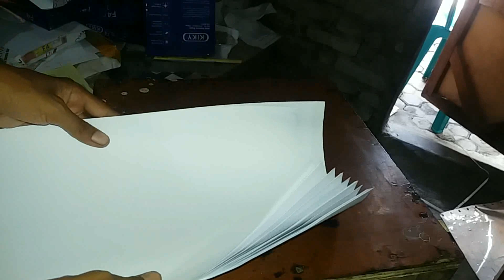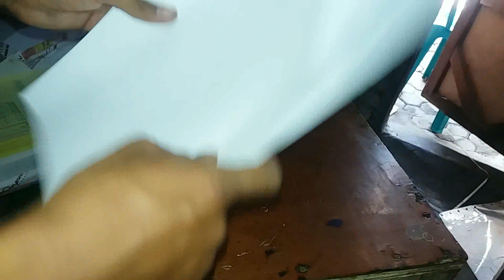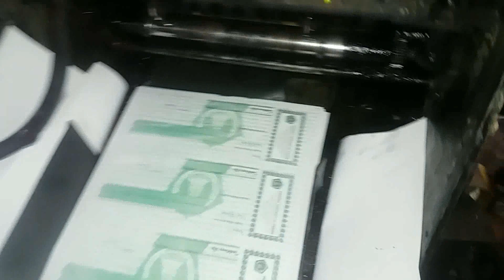cara mengatasi kertas tersangkut saat cetak || mesin offset toko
saat terjadi kendal pada saat cetak, sebaiknya kita cek terlebih dahulu kertas yang ada, tidak terburu-buru untuk mengotak atik mesin. Barangkali memang dari kertasnya sendiri yang kurang bagus.